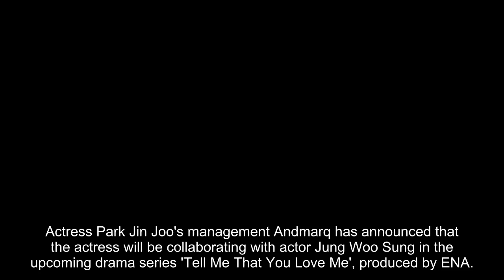Park Jin Joo joins Jung Woo Sung in ENA drama 'Tell Me That You Love Me'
Actress Park Jin Joo's management Andmarq has announced that the actress will be collaborating with actor Jung Woo Sung in the upcoming drama series 'Tell Me That You Love Me', produced by ENA. The drama tells the story of Cha Jin Woo, a hearing-impaired person who expresses his emotions through pictures, and Jung Mo Eun, who communicates through her voice. This drama promises to be a heartwarming and emotional ride for viewers.

Park Jin Joo has proven her acting ability through various works such as the musical 'Red Book', and movies such as 'Hero' and 'Sunny'. She also showcased her artistic sense through MBC's 'Hangout With Yoo'.

'Tell Me That You Love Me', starring Jung Woo Sung, Shin Hyun Bin, Park Jin Joo, and more, is set to be an emotionally-charged drama that showcases human relationships and the power of love. It is scheduled to air later this year.